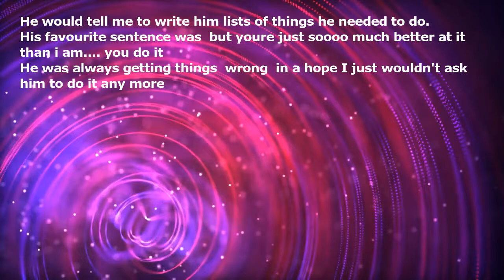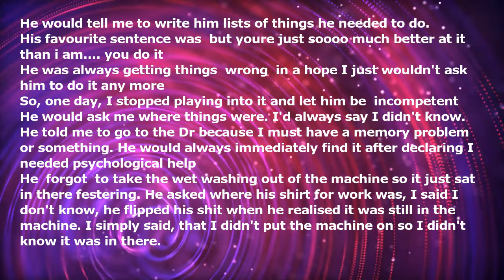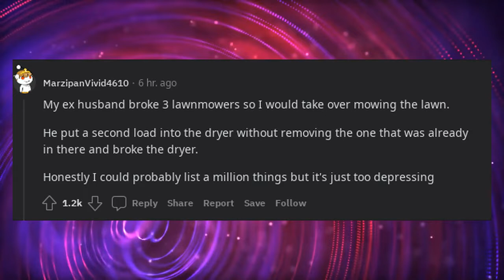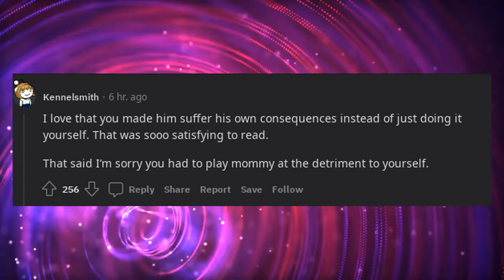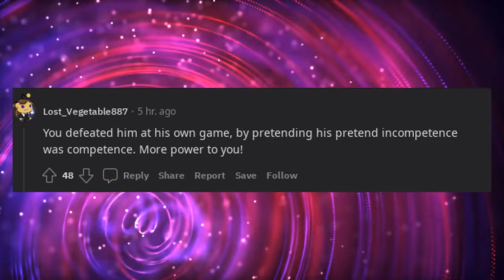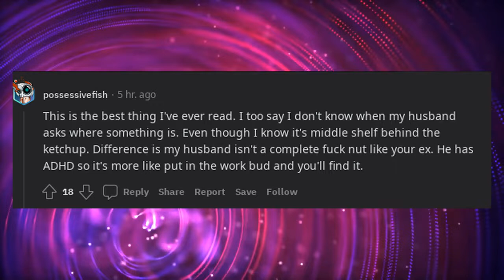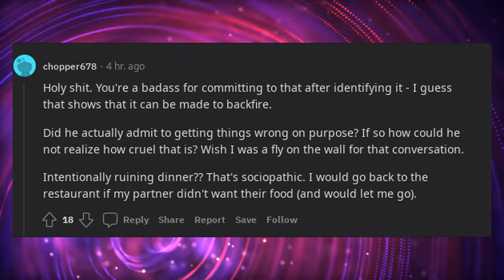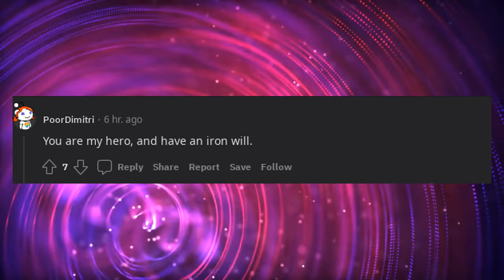Today I learned what weaponised incompetence is and realised what I was going rheough with my ex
He would tell me to write him lists of things he needed to do.

His favourite sentence was "but youre just soooo much better at it than i am. you do it"

He was always getting things "wrong" in a hope I just wouldn't ask him to do it any more

So, one day, I stopped playing into it and let him be "incompetent"

He would ask me where things were. I'd always say I didn't know. He told me to go to the Dr because I must have a memory problem or something. He would always immediately find it after declaring I needed psychological help

He "forgot" to take the wet washing out of the machine so it just sat in there festering. He asked where his shirt for work was, I said I don't know, he flipped his shit when he realised it was still in the machine. I simply said, that I didn't put the machine on so I didn't know it was in there.

When ever he cooked he made sure it tasted awful. I sat there and ate it like a champ and said how good it tasted and he should make it for when his parents came to visit.

He left his shoes and bag in the hall, right in the way, when his parents came over his dad tripped over his bag and broke his nose on the radiator. When they asked why the bag was there I just looked at him and said "thats your bag isnt it?"

He agreed to pick up his niece from school (by that he meant I would pick her up). He didn't show up and I was at work. He called me screaming because his niece hadn't been picked up. When I asked him why he agreed to pick her up if he never intended to he had no answer.

He purposely put cups and dishes the wrong way in the dishwasher meaning they filled with water. I'd just take them out and put them away and told him "I'm sure it's fine"

The final straw was when he ordered take out. He usually ordered something I didn't like because he knew I would just give it to him. The first time he did it, I ate it anyway. He was pissed. The second time, he ordered something he knows I'm allergic to. As soon as I opened the box I could feel myself swelling. But I sat down with him and went to take a bite. He screamed and hit the fork away "whats are you doing?!" Me "eating dinner? Why, its not poisoned is it?"

It was at that point he confessed he bought me something I was allergic to because he was fed up of me not caving to his pretend incompetence.

We broke up that night and he was even more pissed off.

What's your weaponised incompetence stories?